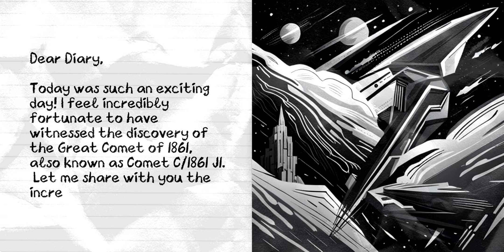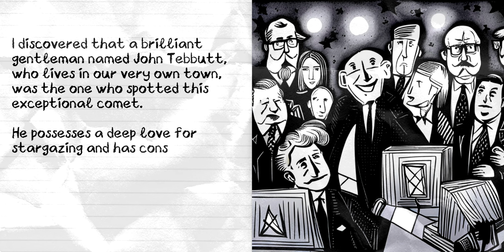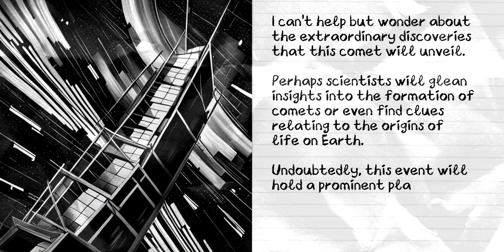[Today in History] 13 May 1861 - John Tebbutt Discovers the Great Comet!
On 13 May 1861, Australian astronomer John Tebbutt of Windsor, New South Wales, made a groundbreaking discovery by spotting the Great Comet of 1861. Join us as we delve into this celestial phenomenon, shedding light on one of the most remarkable astronomical events of the 19th century.